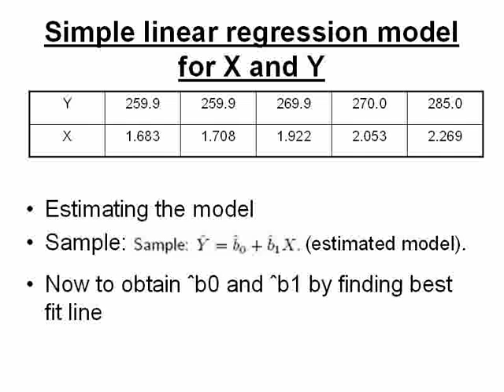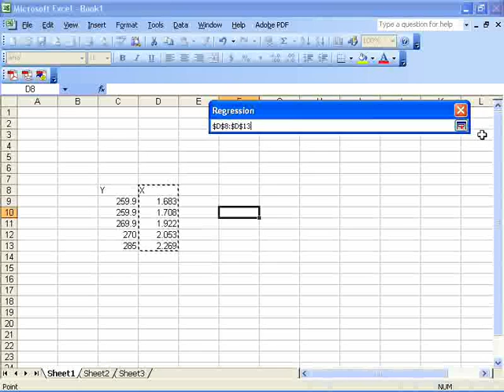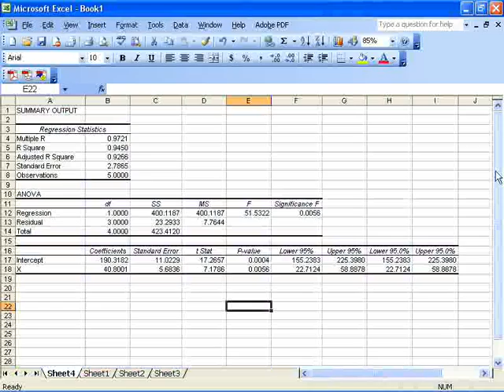Simple Regression with Excel